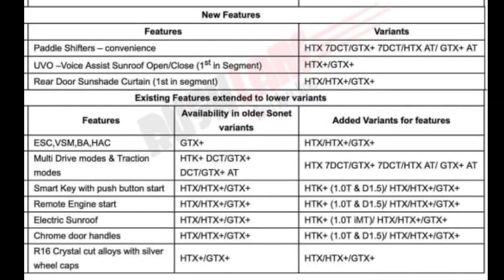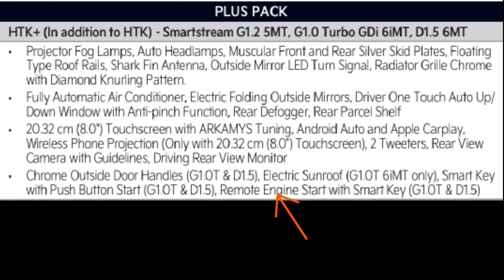आखिर HTK + में क्या चेंज है ? Kia Sonet 2021 htk plus changes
आखिर इसमें क्या चेंज है ? सब क्लियरिटी